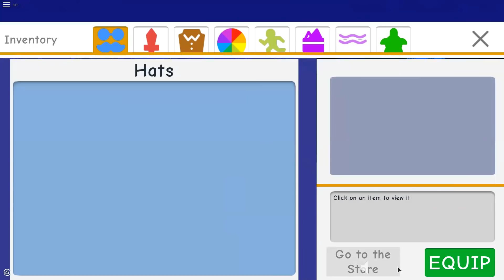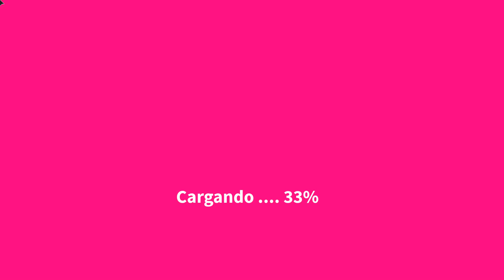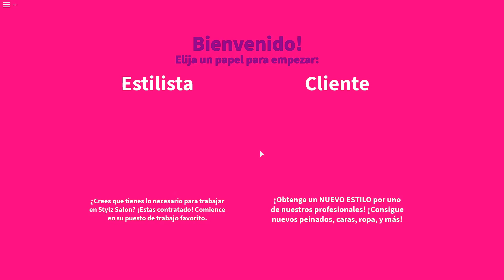EVENTO de HALLOWEEN con los PRIMEROS OBJETOS GRATIS de ROBLOX! 😈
Nuevo vídeo de Roblox en el evento de halloween 2018 consiguiendo los primeros objetos gratis, y de forma super sencilla!